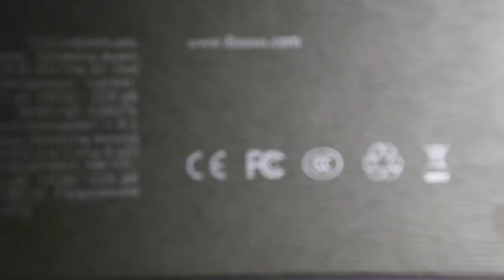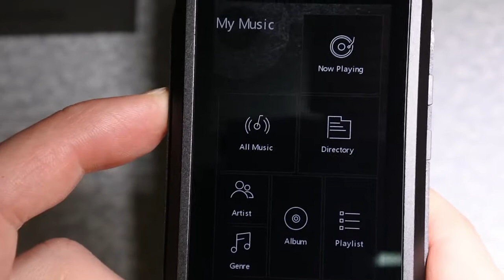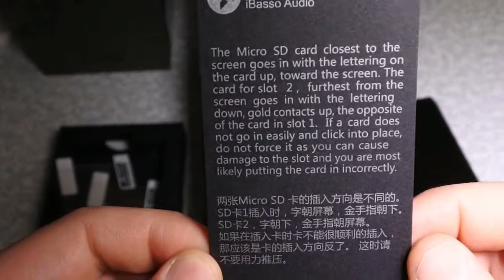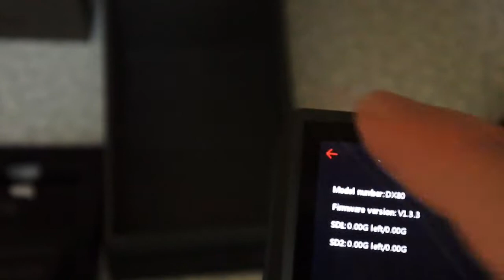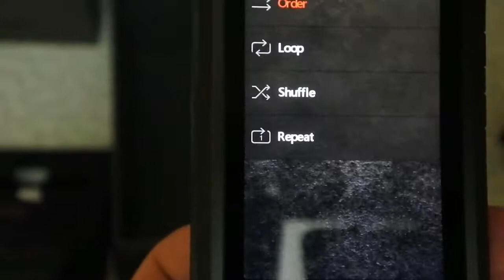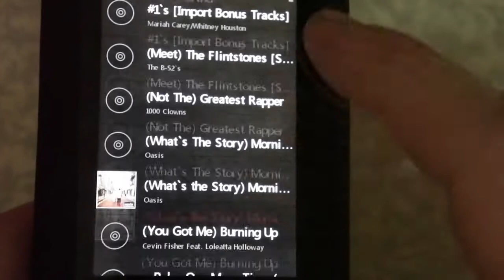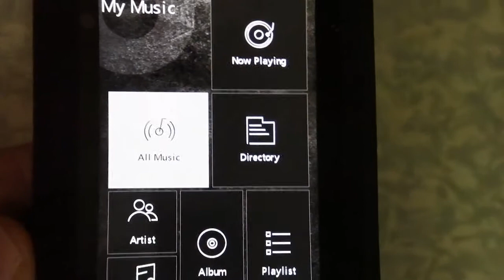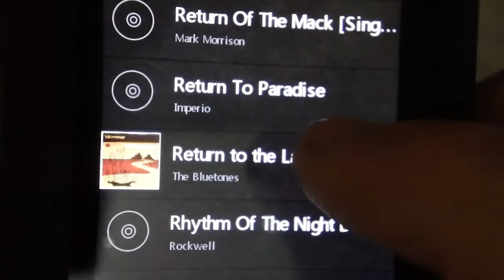iBasso DX80 High Resolution Digital Audio Player with Dual CS4398 DAC and Native DSD review through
USB DAC Function
Dual micro SD slots
Dual CIRRUS CS4398 DACs
Native DSD64 & DSD128